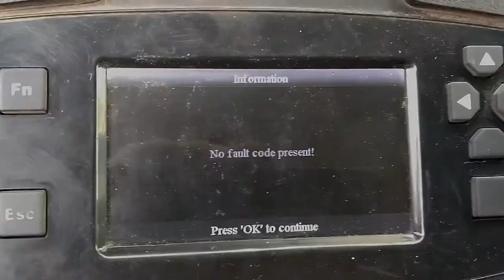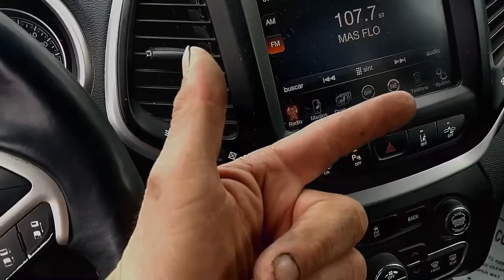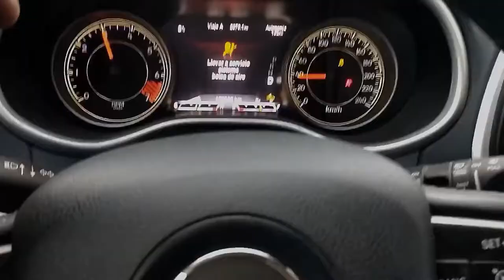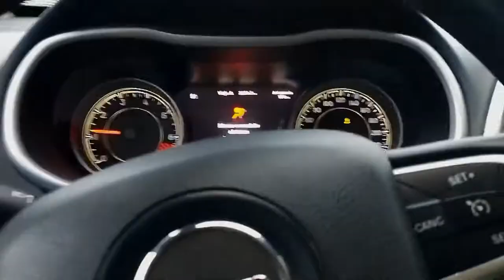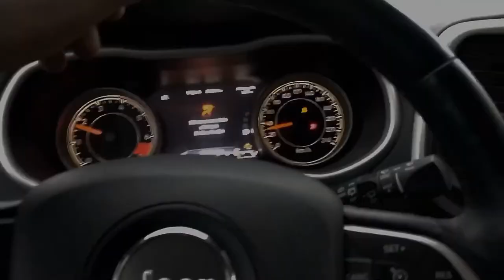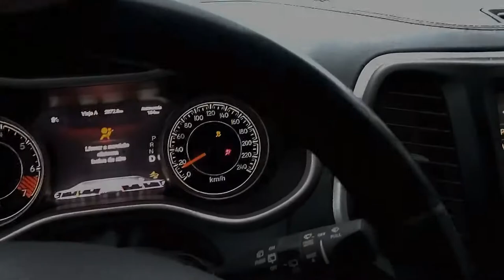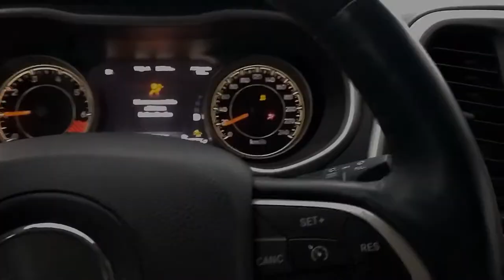Cherokee 2015 2.4 Falla se Apaga MultiAir Motor Sin Compresión